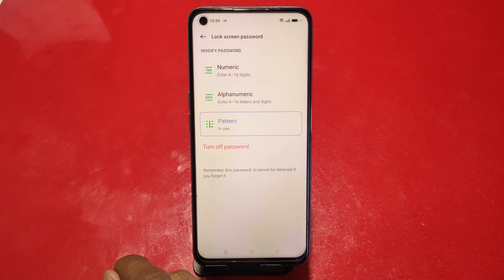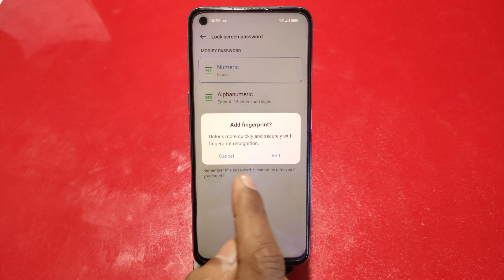How To Set Screen Lock Password Realme 10 Pro, Screen Lock Password Setting How To Set